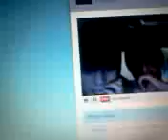Brandon russell saying hi ;)